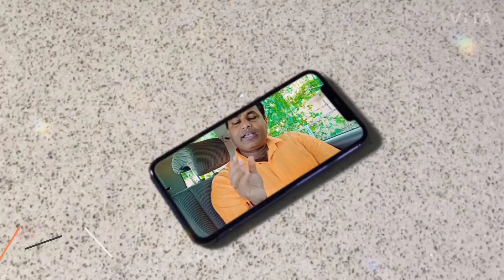Vlog#30 || Nobel Prize for Crisper/Cas-9 || Upendra Anmol Sir